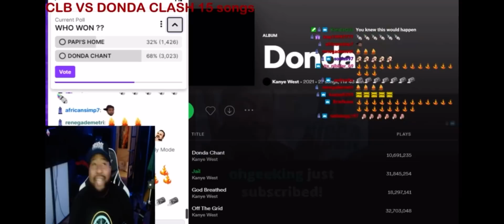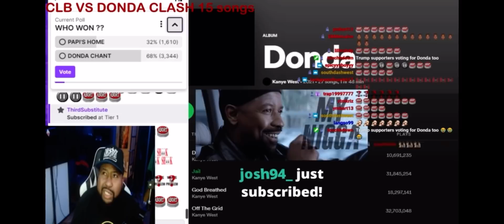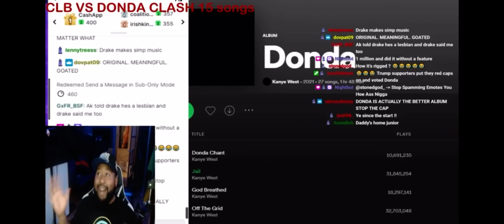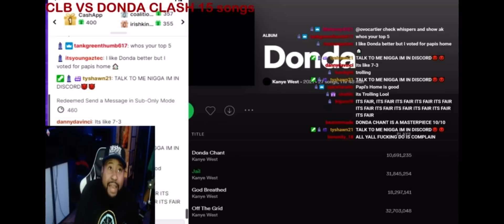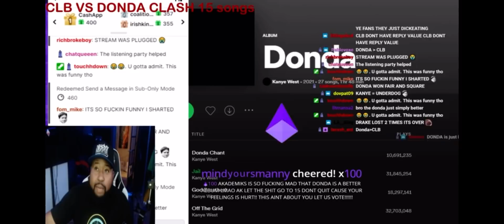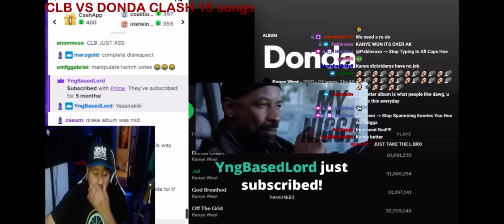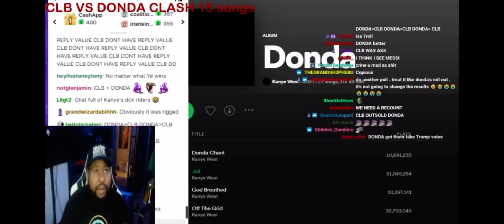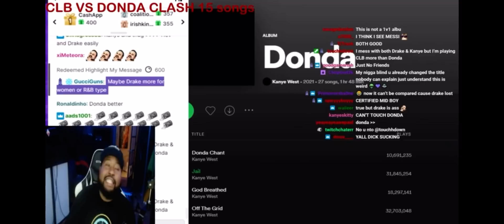Donda Sweeps CLB in Versus Battle AGAIN!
Once again the people have spoken! Donda is better than CLB they say. Which one is better in your opinion?